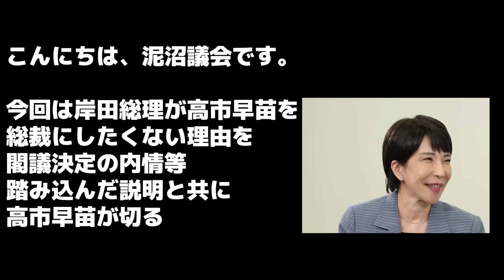【総裁選】高市早苗本人が語る！岸田総理に嫌われている理由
総裁選　高市早苗　岸田総理